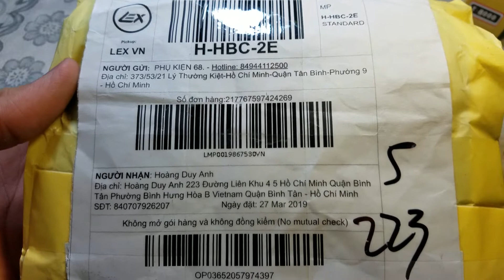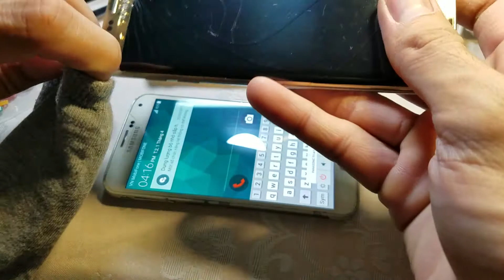Định hướng kênh hduyanh bkav. Dùng vớ (tất) đựng smartphone độc quyền.